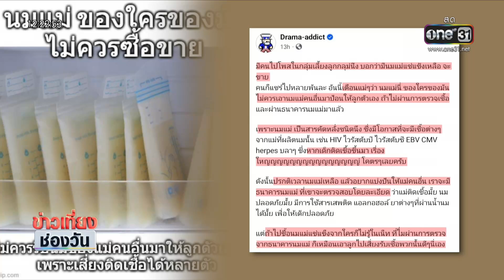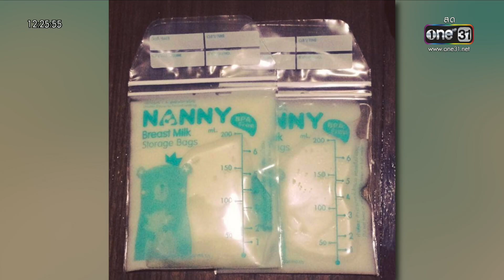เตือน! ซื้อ “นมแม่” ลูกเสี่ยงติดเชื้อ | ข่าวเที่ยงช่องวัน | สำนักข่าววันนิวส์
เกิดประเด็นดราม่า หลังมีคุณแม่รายหนึ่ง โพสต์ข้อความผ่านเฟซบุ๊ก “ขายนมแม่” ออนซ์ละ 35 บาท ชาวเน็ตแห่เตือน ไม่ควรทำ เพราะเสี่ยงติดเชื้อโรค